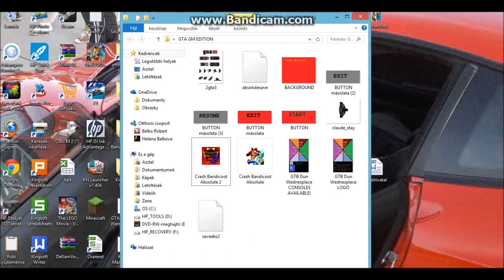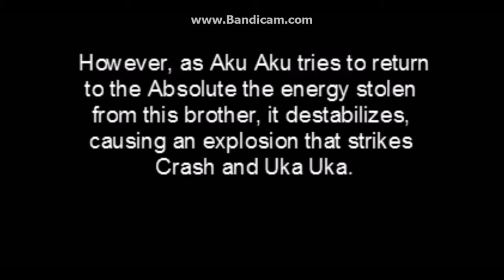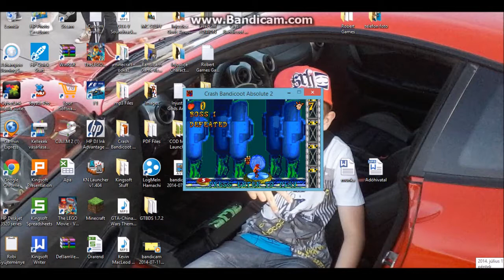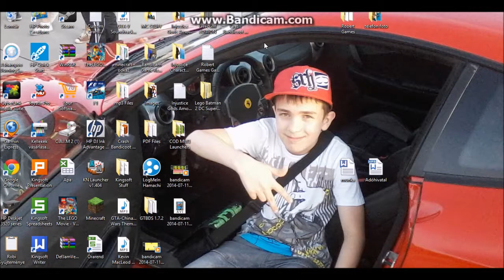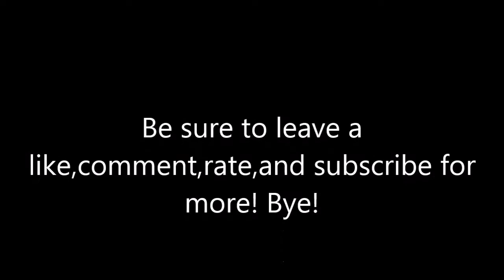I play Crash Bandicoot Absolute!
An awesome game made with Game Maker,made by InsaneBrio! SUB,COMMENT,RATE!